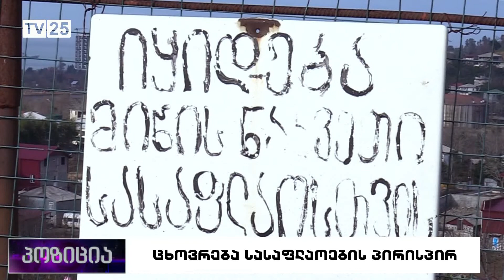ცხოვრება სასაფლაოების პირისპირ